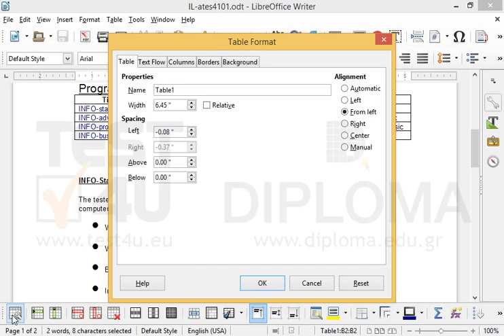Select the cell displaying the text 70 hours of the table appearing on the 1st page of the...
Select the cell displaying the text 70 hours of the table appearing on the 1st page of the current document and apply:
Border: red color and 4pt width,